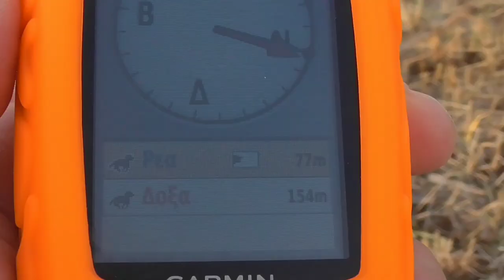ΕΚΠΑΙΔΕΥΤΙΚΟ ΣΕ ΠΕΔΙΝΗ ΠΕΡΔΙΚΑ ΣΤΗ ΓΝΗΣΙΑ ΜΑΚΕΔΟΝΙΑ..(ΕΛΛΑΔΑ) "Giorgio Savvaïdis"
Hunting Movies Production Giorgio Savvaïdis.
Gold Pointer Drama (team)